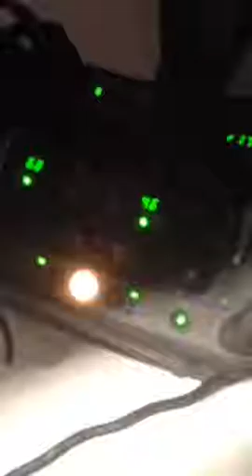🅑🅔🅗🅘🅝🅓 🅣🅗🅔 🅛🅔🅝🅢 with @fotogrldg. ➡️➡️➡️➡️Shooting Jewelry for JCP hot spot tip👍🏼📷...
Recorded on 08/06/2015 05:17 PM UTC by fotogrldg
Plano
Live viewers: 8